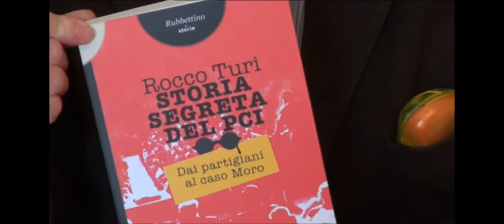Rocco Turi, The secret history of the italian communist party -From partisans to Moro case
Rocco Turi from Calabria sociologist and journalist. Now he has no longer teaching of sociology of deviance at the University of Cassino because his research takes place mostly abroad. Author of important investigations in several European countries Turi has always considered himself a researcher understood not as one who finds a document that is only a "seeker" but rather as one who best knows how to use the document found. The lucid research sociologist was the subject of a request for a hearing in the House of Representatives March 20, 2000 and resumed in 2001, with the title "Analysis of Rocco Turi."
Descrizione